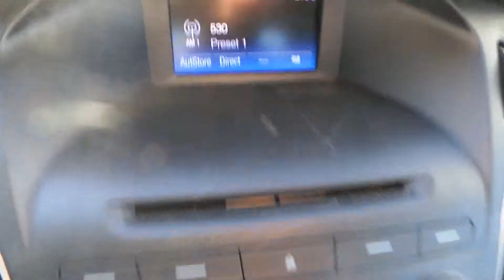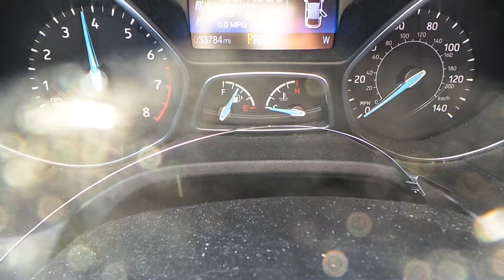Parting out 2015 Ford Focus | M90206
New England Auto & Truck Recyclers is parting out 2015 Ford Focus